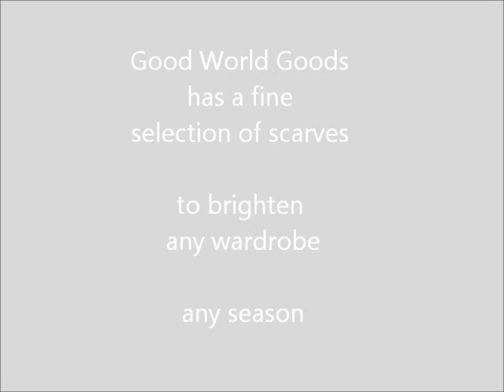Good World Goods - Ways to Tie a Scarf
We love scarves! We don't believe they are just for winter so check out this video and find ways to accessorize your wardrobe all year long. Sarong, long scarf, a square... so beautiful.